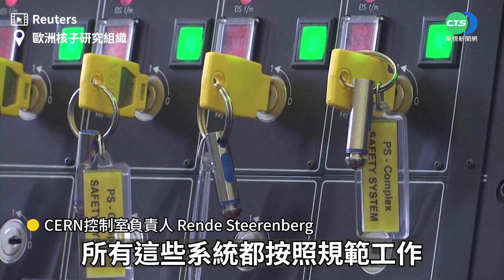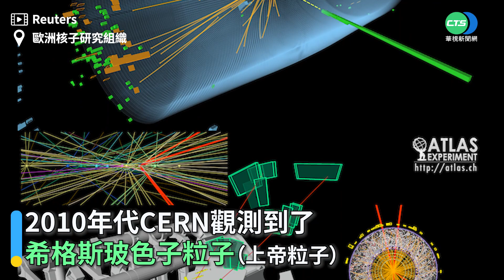大型強子對撞機關閉三年 即將重啟尋找暗物質｜👍小編推新聞 20220422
CERN的科學家本週將啟動 27 公里長的大型強子對撞機 (LHC)，該機器發現希格斯玻色子粒子，日前因 COVID-19 而導致的維護和升級的停機時間延長。
重新啟動對撞機是一個複雜的過程「這不是按一下按鈕」負責控制室營運的 Rende Steerenberg 告訴路透社。 「這帶有一定的緊崩感和緊張感。」
物理學家希望恢復對撞將有助於他們尋找可見宇宙之外的神秘「暗物質」。暗物質被認為是普通物質的五倍，但不吸收、反射或發射光。到目前為止，研究都是空手而歸。
「我們將大幅增加碰撞次數，因此也將增加新發現的可能性，」Steerenberg 補充說，如果一切順利，大型強子對撞機將正常運行，直到 2025 年至 2027 年再次關門維修。

CERN 會不會撞出 怪奇物語 裡面的那些怪東東呢？〈冰萃檸檬編〉